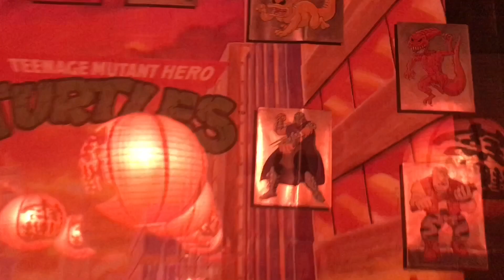Запуск PS3 игр на PS5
Пришли хорошие новости, скорее всего уже скоро мы сможем поиграть в наши любимые игры PSone, PS2 и PS3 по обратной совместимости на PS5, сам Марк Церни запатентовал такую возможность=